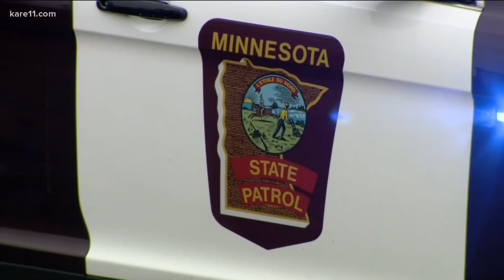Pursuit ends in crash on I-35W in Bloomington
A pursuit ended in a head-on crash on I-35W in Bloomington on Sunday around 5:30 p.m.

According to the Minnesota Department of Transportation, the crash caused authorities to close the southbound lanes between American Boulevard West and 82nd Street for a couple hours.